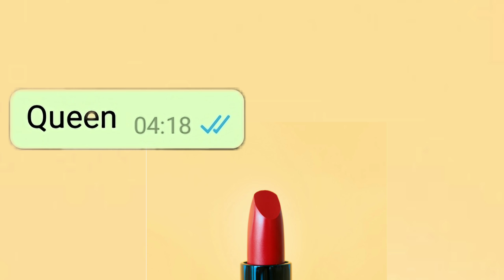F R E Q U E N C Y -X- IDA DIVINE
Single from "I Rise To The Top" Album Produced By Herb Middleton
idadivine.net